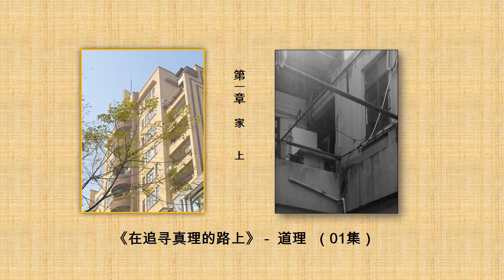01集《在追寻真理的路上》 第一章上 道理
当这个“政治系统”需要你的时候，他们会对你很友好。 一旦你成为他们的政治负担，就会遭到无情的迫害。 这已经是几十年来，很多中国人生活中的现实。

法律只存在于纸面上。 独裁统治下的普通公民面临着的艰辛困苦，往往并不是他们自己的过错。

在中国上海的一个年轻人和他的父母，是如何在两种截然不同的情况下搬家的。 他们的故事生动地描述了这一点。 请收听 道理的《在追寻真理的路上》第一章， 家。